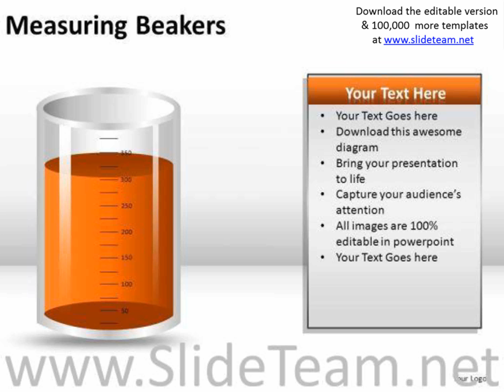equipment measuring beakers powerpoint slides and ppt diagram templates